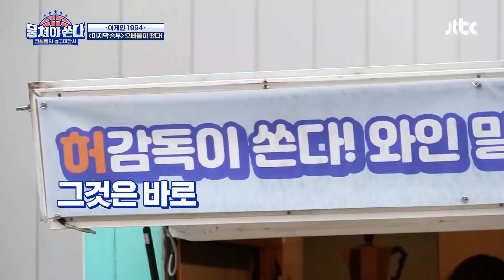약속 지켰재~! 와인 전술 성공한 불낙스에게 쏘는 허재(Huh Jae)의 커피차(๑˃ᴗ˂)و 뭉쳐야 쏜다(basketball) 10회 | JTBC 210411 방송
약속 지켰재~! 와인 전술 성공한 불낙스에게 쏘는 허재의 커피차(๑˃ᴗ˂)و